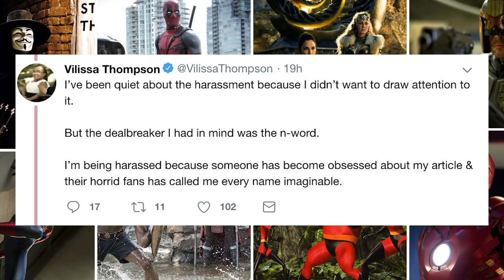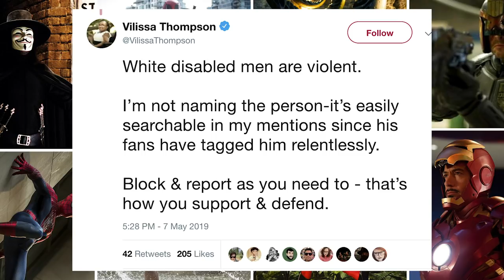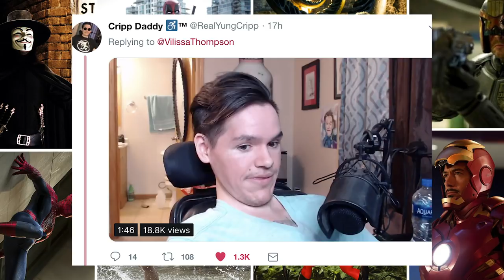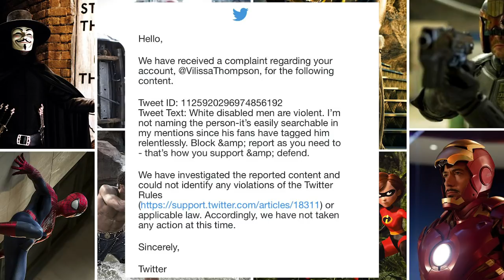How can Twitter THINK this is okay!? (Disabled white men are violent)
Twitter thinks it is okay to allow white disabled men be mocked and ridiculed on Twitter.